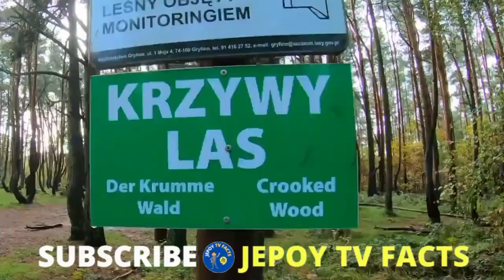10 Pinaka Kakaibang Puno Sa Buong Mundo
10 Pinaka Kakaibang Puno Sa Buong Mundo

Ang mga puno ay isang bagay na ginagamit para sa lilim o pagtatayo.Subalit may  ilang mga kamangha-manghang halimbawa ng mga puno na ipinagmamalaki ang mga kamangha-manghang tampok at nakakaakit ng libu-libong mga bisita mula sa buong mundo.

RELATED CHANNEL

DMS TV
Historyador
Kaalaman
Tinagalog
ClarkTV Facts
Jp Amazing Stories
Alamin Mo
LeonMata Tibi
Bulalord
Pinoy Mystery Channel
Gazebo
Kwentong Tagalog

Ivana Alawi
Kathryn Bernardo
Alex Gonzaga
Ja Mill
CongTV
BruskoBros
Emman Nimedez
Ranz Kyle
Niana Guerrero
Zeinab Harake

We make these videos with the intention of educating others in a motivational/inspirational form. We do not own some of the photos, clips, and music we use in most cases.

This Video is All About: 10 Pinaka Kakaibang Puno Sa Buong Mundo